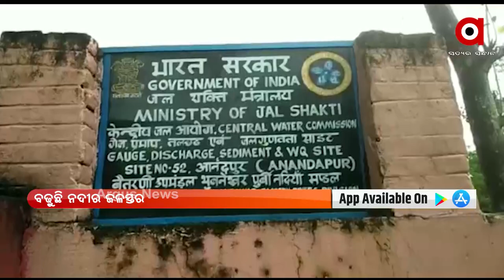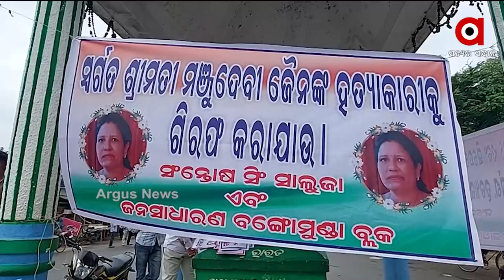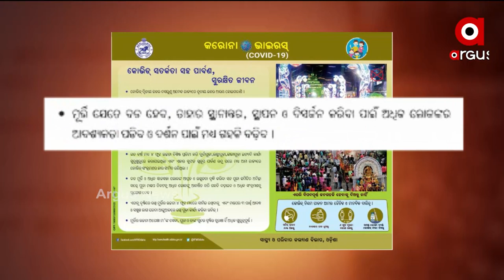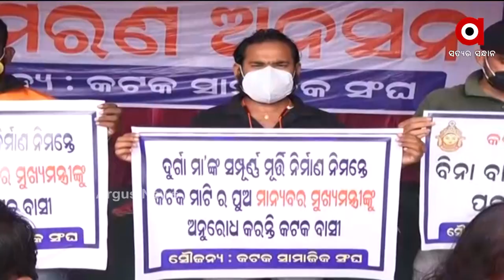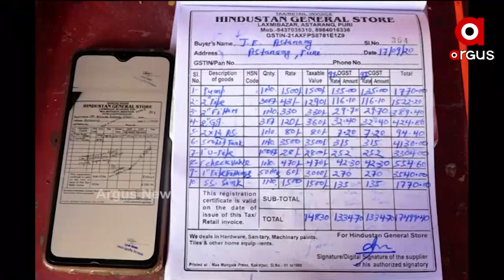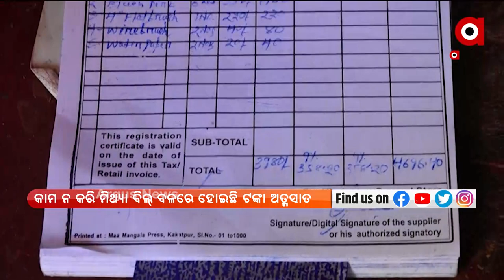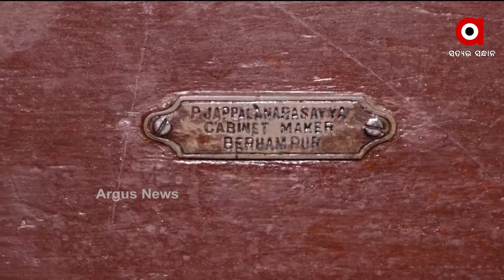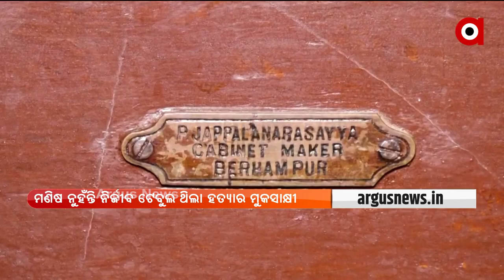Argus Update 11AM | 16th September 2021 | Argus News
+ ବାଲେଶ୍ବରରେ କ୍ରାଇମବ୍ରାଞ୍ଚ ଟିମ୍
+ ଉପର ମୁଣ୍ଡରେ ପ୍ରବଳ ବର୍ଷା ପରେ ହୀରାକୁଦର 28 ଗେଟ ଦେଇ ନିଷ୍କାସିତ ହେଉଛି ବନ୍ୟାପାଣି
+ ମିଳିଲା ବନ୍ୟାରେ ଭାସି ଯାଇଥିବା ବାପ-ପୁଅଙ୍କ ମୃତଦେହ
+ ଭୁବନେଶ୍ବର ପହଞ୍ଚିଲା ଷଡଯନ୍ତ୍ରକାରୀ ସ୍ବିଗି ବୟ
+ କଳାହାଣ୍ଡିରେ ଆଜି ପାଳନ ହେଉଛି ନୂଆଖାଇ